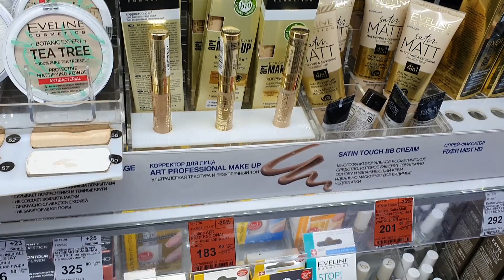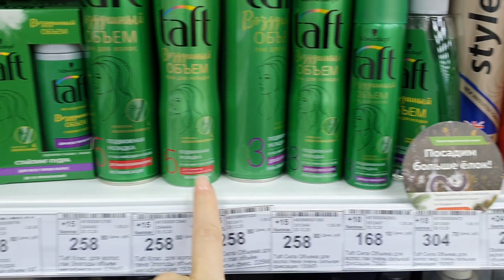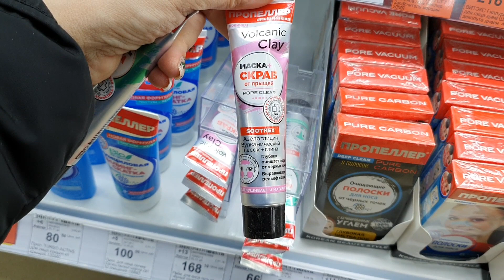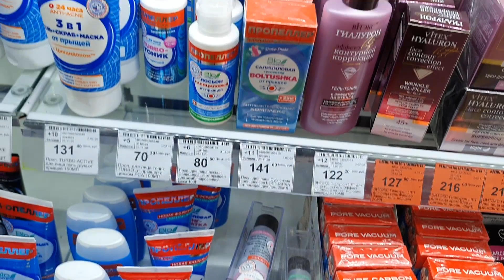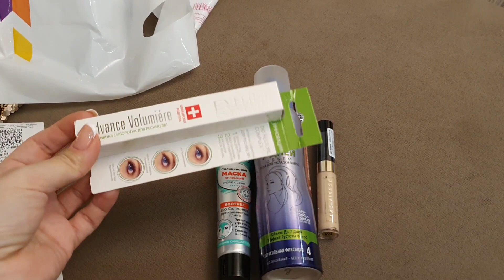ПОДСТРИГЛА ВОЛОСЫ/НОВЫЙ МАНИКЮР/УЛЫБКА РАДУГИ/ПОКУПКИ/НОВЫЙ ГАРДЕРОБ для СОФИИ/ОПЯТЬ ПЛОХО(((